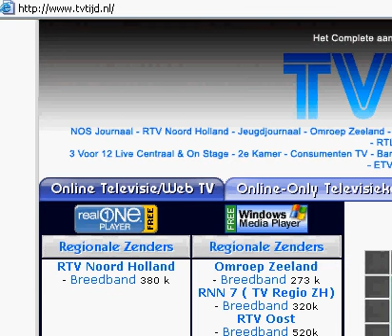Tvtijd.nl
Nederlandse Online televisie streams Preview